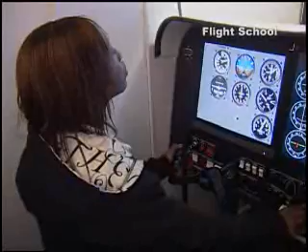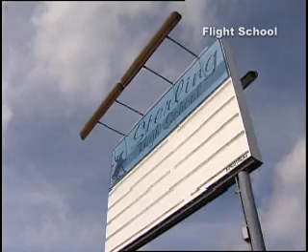Houston Airport System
updates on the houston airports